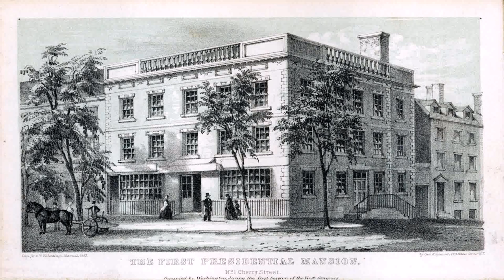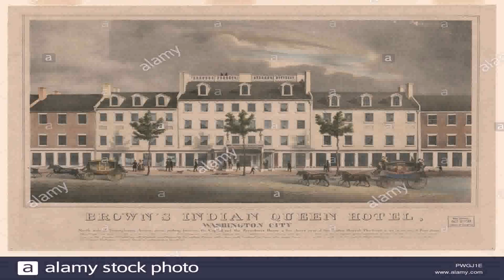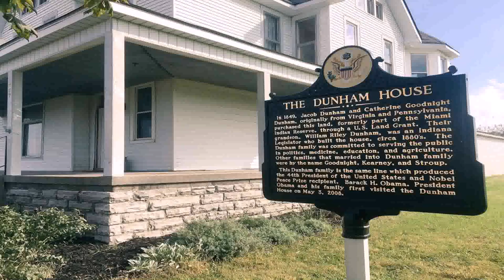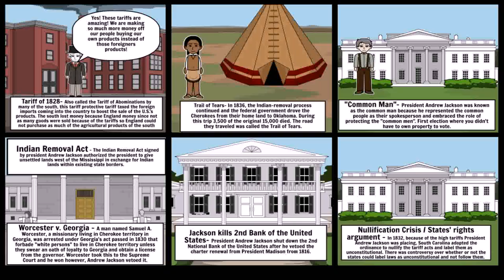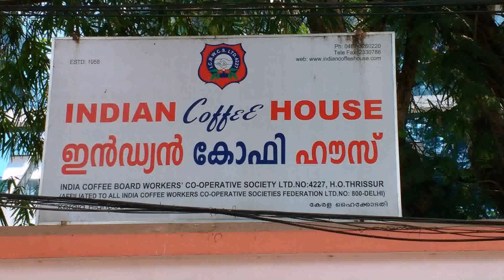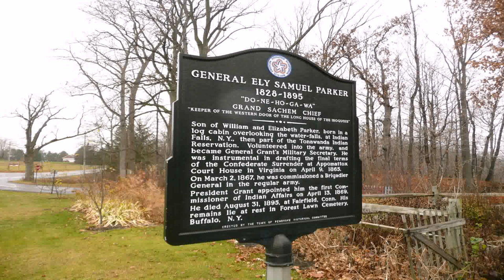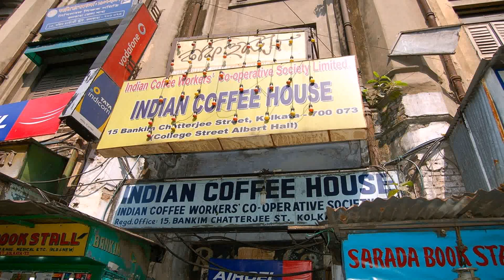Indian President House History